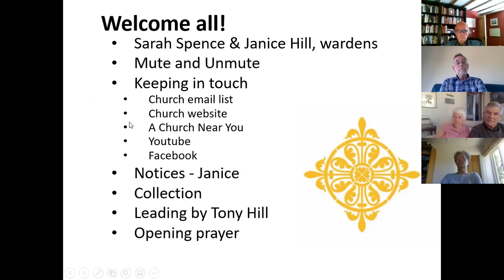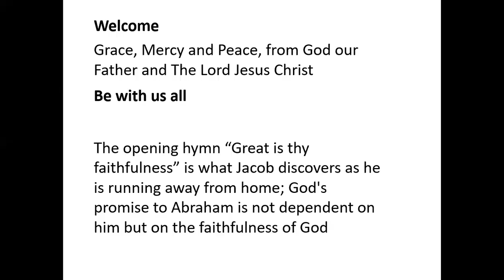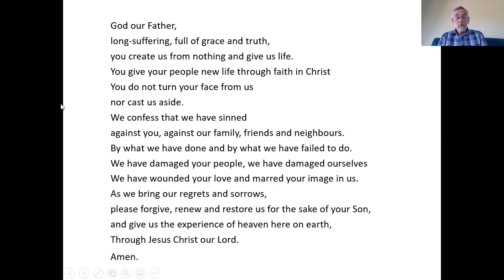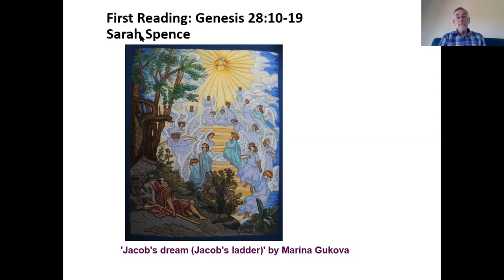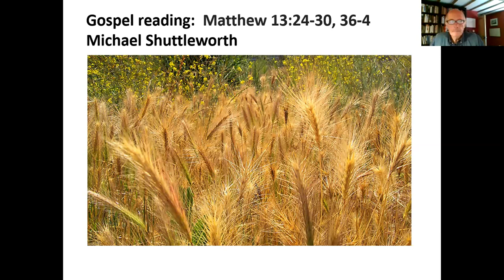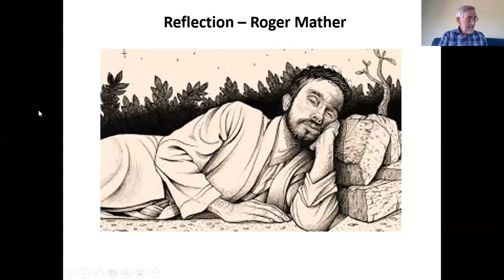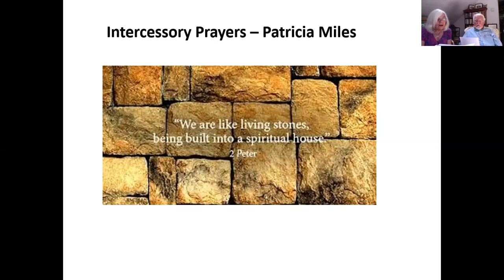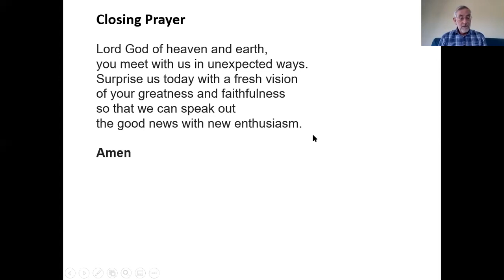6 Sunday after Trinity 19 July 2020